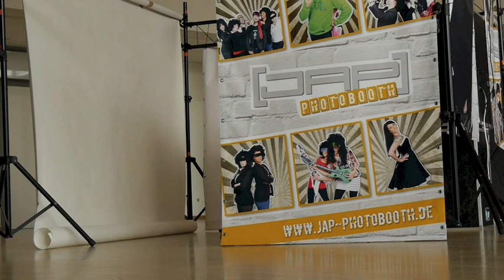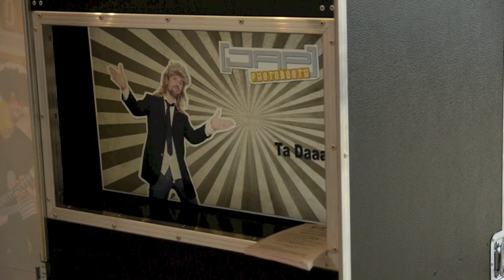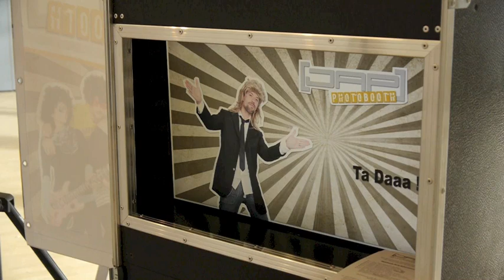Photo Booth Videodreh Outtakes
Outtakes zum Videodreh des JAP-Photobooth.
Have fun!

JAP-Photobooth - Das Imagevideo
Der Photo Booth von JAP-Fotografie
Das mobile Event-Fotostudio aus der Nähe von Ulm
mit Selbstauslöser und Fotodrucker
alles in einer Kiste für die tolle Erinnerung!
Gute Laune einfangen auf Eurer Party.
Spaßgarantie auf jedem Event und darüber hinaus.
Die ideale Unterhaltung für Euch und Eure Gäste.
Auch als Partygag zum Verschenken bestens geeignet!
Video & Schnitt: Lisa Miller
Vielen Dank an:
Michael Körner
Anja, Amelie und Lilian Schulz
Mia Kaufer, Tomar Tinez und Terry Martinez
Evelyn Leiendecker, Laura Micka, Jacqueline Sarosi und Benni Helbig
Kathi Wolf, Geli und Patrick Hausinger, Frank Bündgens mit Freundin
Möritz Mühleck, Bernadette Hug, Joana Gamburzew-Dadoun und Birgit Werner - Akademie für darstellende Kunst adk-ulm.
Besten Dank auch an Jens Franke von der ADK - Ulm
Nicht zu vergessen die Band Cortex für die super Musik! Den Song gibt´s auch bei itunes zu kaufen!